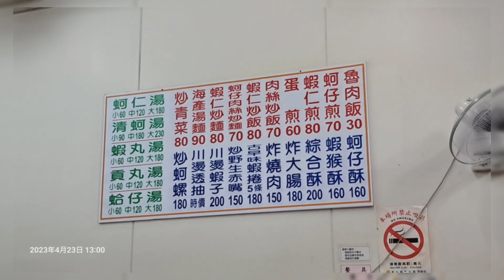2023.04.23 鹿港 （假日午後）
鹿港 （假日午後）